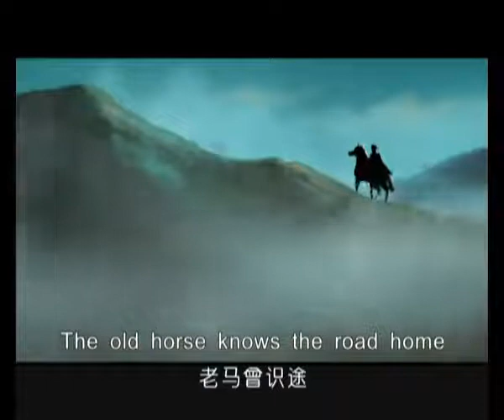歌曲 - 《护生》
稚鹿恋其母，羔羊跪受母乳，大雁成双飞向南，乌鸦能反哺，老马曾识途，鸽子常寄书，牛老犹为人耕田，义犬忠于主。

阳光下的空气本来很自由，屠刀下的呼吸是那么短促，所有跳动的脉搏，都是这世界的精彩，尊重所有生命，就是对自己的爱护，保护所有的生命，就是给自己幸福的礼物。